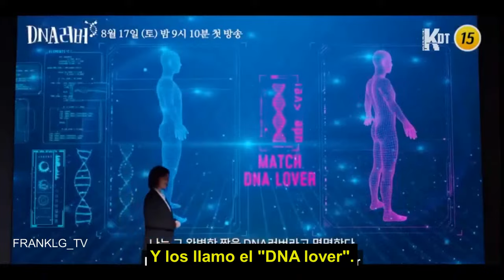DNA Lover Trailer SUBTITULADO / Un amor codificado Trailer SUBTITULADO [HD] Viiki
Únete al canal para recibir notificaciones de los próximos vídeos. SINOPSIS:- Tenemos los registros de los personajes de DNALover – ¿Crees que pueden encontrar a su alma gemela a través del ADN?

DNA Lover  (2024) Trailer SUBTITULADO
DNA Lover  (2024) Trailer SUBTITULADO EN ESPAÑOL